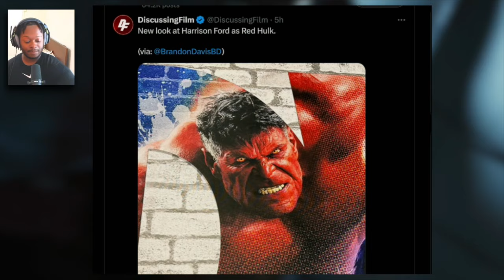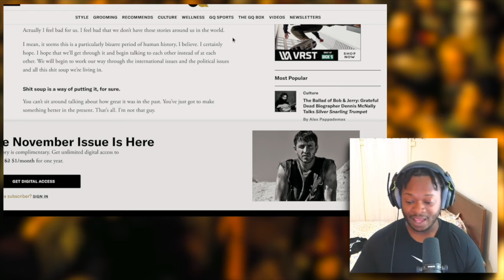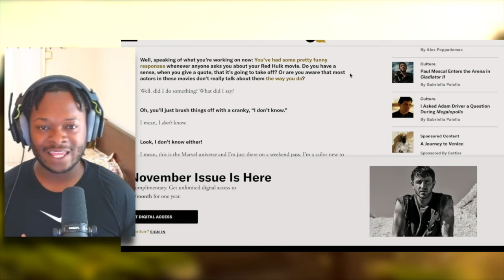Old Man Red Hulk is already tired, smh... we're cooked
Get an exclusive first HD look at Red Hulk, plus we are for sure cooked lmao. Dive into the details of these iconic characters and what to expect from their future in the Marvel Universe. Don't miss out on this sneak peek into Marvel's epic milestone event!